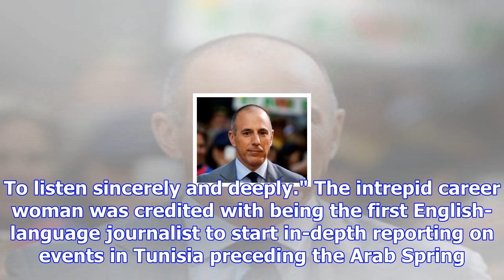Kiwi journalist falls to death in turkey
A Kiwi journalist has reportedly died after falling from a building in the Turkish city of Istanbul.